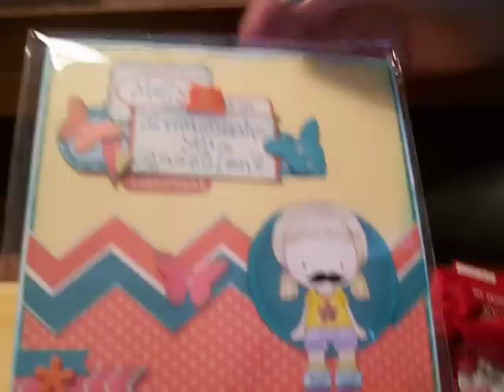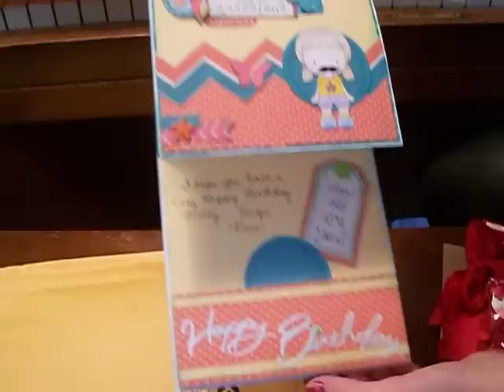Challenge mail from Nurselarelle & Ronisuescrapper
Molly loved her cards & goodies thanks so much ladies you have your extra 5 entries into the contest.

~Kelly & Molly

My eBay

My etsy